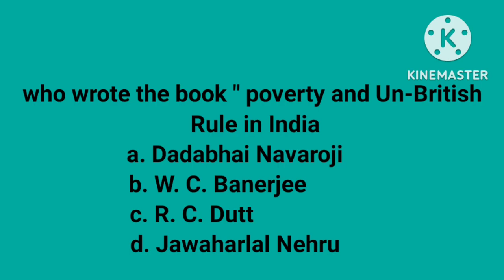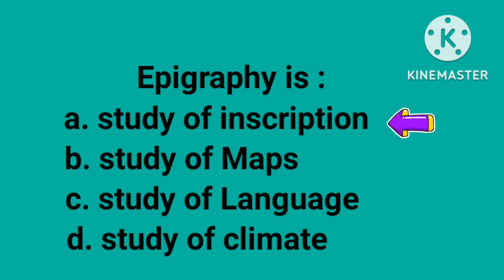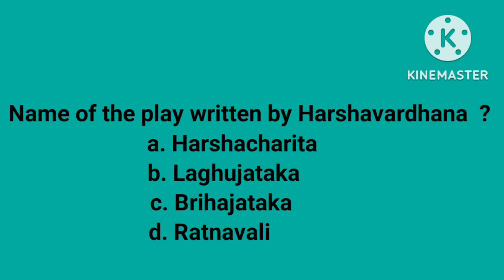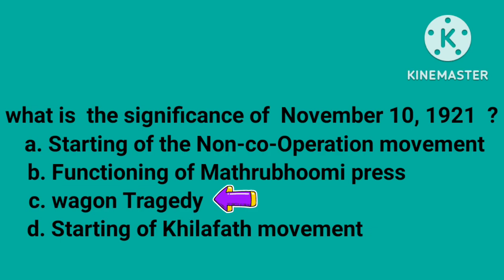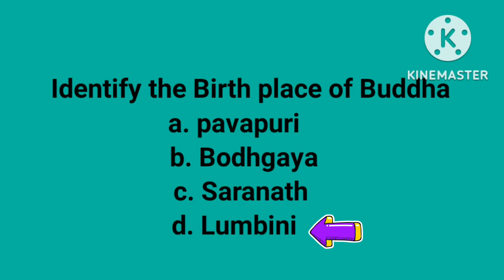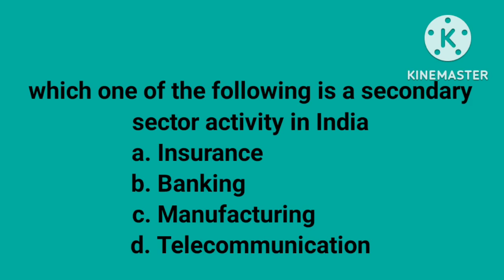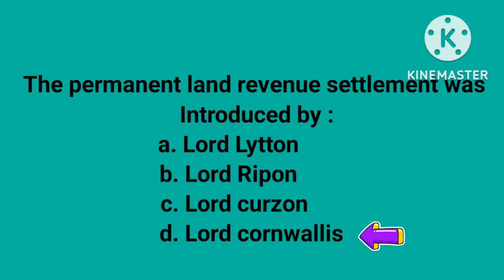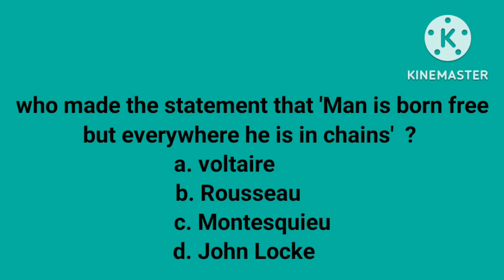KTET CATEGORY 3 SOCIAL SCIENCE TIPS CAFE